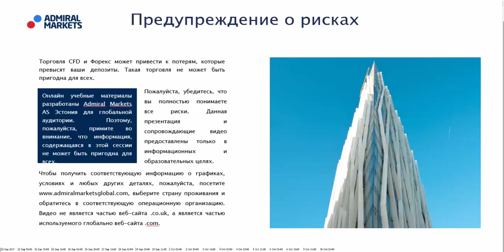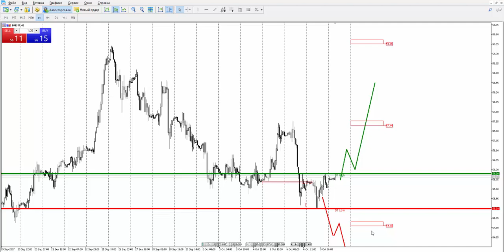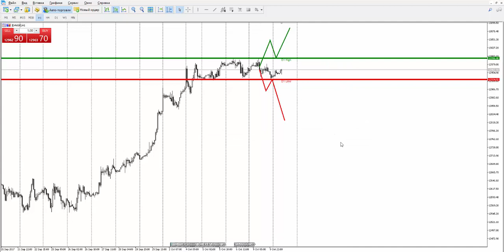Прогноз рынка форекс на основе системы Price Action с Романом Исаковым 10 октября 2017